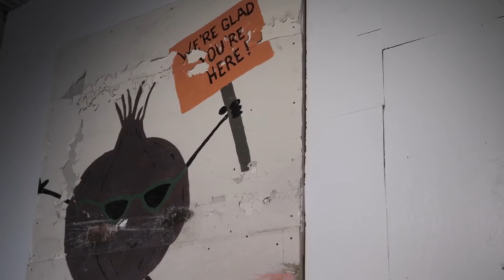RCA Scott Hocking at Tube Factory artspace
Detroit-based Scott Hocking visited Indianapolis in January 2015 and selected the former RCA Factory at Michigan and LaSalle streets as fodder for his installation in the main gallery at Tube Factory artspace. “It immediately grabbed me,” Hocking explained of the experience. “The RCA history was interesting enough. But the building was last used as a recycling plant, and was filled with now abandoned, un-recycled waste: plastic, paper, foam — thousands of objects. The irony of these mountains of recyclables is that they would never be recycled. A huge pile of military grade plastic cases, with ominous stencils: ‘laser firing simulator system,’ ‘interrogation kit,’ ‘casualty evacuation kit,’ ‘tank weapon gunnery simulation system.’ Pallets of clothes and books, including dozens of old hymnals. Plastic pill and dish soap bottles strewn everywhere. Giant fragments of fast food and gas station signage: McDonald’s, Steel City, Family Dollar, Wendy’s. And a monster stack of Styrofoam slabs and wedges — melted and distorted from failed arson attempts. The whole place was crazy and great.”
Hocking spent three weeks in Indianapolis gathering materials from the site, documenting, researching, and creating his installation. He hauled over 100 massive hunks of burned Styrofoam, multiple plastic blobs melted by fires, fragmented fast food signage, nifty anthropomorphic food-character murals, and dozens of other artifacts. He brought this all to Tube Factory. And he worked onsite while living in Big Car’s neighboring artist residency home. The resulting installation uses the main gallery as a kind of ceremonial site — the burned Styrofoam mountain could be a dystopian temple or future glacier.
Also featured — in the eastside space adjacent to the cartoon food doodz from the old RCA building — is a sampling of Hocking’s Bad Graffiti series. These are photographs he takes of the work of renegade painters. The series, featuring photos taken most often in Detroit, now includes discoveries from his Indianapolis visits.
In the video room, Hocking blends images from projects he’s competed in Detroit and rural Michigan with footage from his recent work in Indianapolis — offering a look at his often solitary and meditative process. The videos also highlight Hocking’s love of nature and ways the natural and man-made worlds are really one.
Hocking’s artwork has been exhibited internationally, including the Detroit Institute of Arts, Cranbrook Art Museum, the Museum of Contemporary Art Detroit, the University of Michigan, the Smart Museum of Art, the School of the Art Institute Chicago, Contemporary Art Museum St. Louis, the Pennsylvania Academy of Fine Arts Museum, the Mattress Factory Art Museum, the Museum of Contemporary Art Chicago, the Kunst-Werke Institute, the Van Abbemuseum, and Kunsthalle Wien. He was recently awarded a Kresge Artist Fellowship, and is represented by Susanne Hilberry Gallery.
“The coyotes roaming Detroit fascinate artist Scott Hocking. It is an animal that is adaptable and gregarious, yet also solitary and rejects human domestication. Hocking encounters them on his sojourns through the parts of the city where post-industrial urban landscape is in the process of being reclaimed by nature. He creates photographs, sculpture, and assemblages in these places of transition. Likewise, he is a coyote-like roamer in pursuit of evidence and archeological specimens created by the modern human species. The coyote is a frequent character in the folklore of the Western World going back to Mesoamerican cosmology—a picaresque figure that has the ability to assume both human and animal form. It is easy to conjure such a fantastical character around Hocking, because he is more of a scavenger than flâneur, and his work is more mythology than documentary.”
— Laura Mott, Curator of Contemporary Art and Design, Cranbrook Art Museum